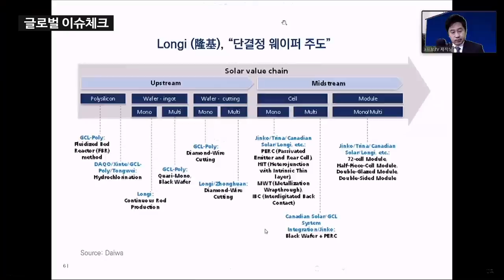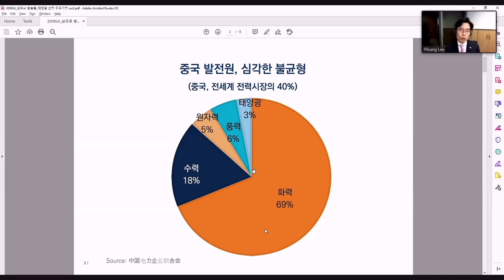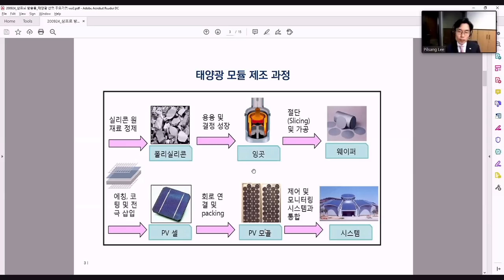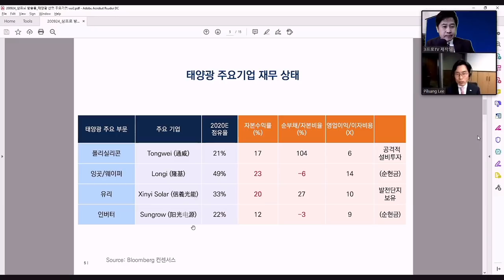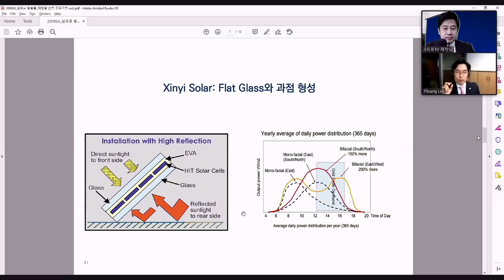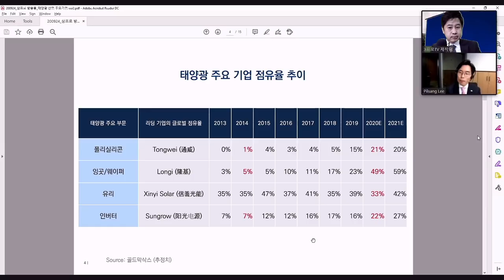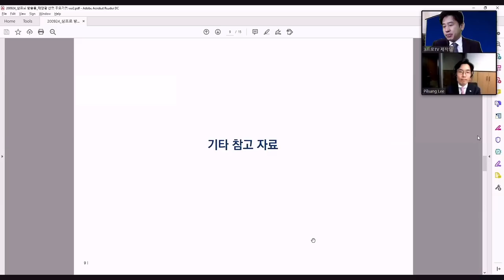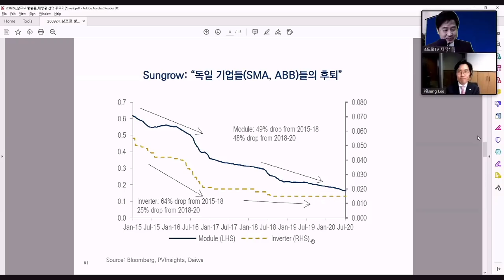현지연결-중국의 태양광 기업 분석 f.이필상